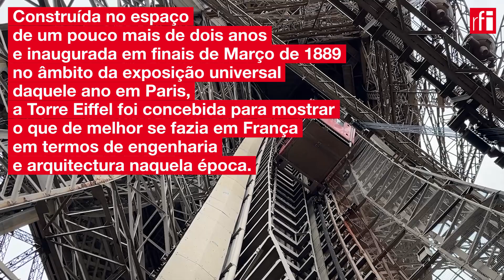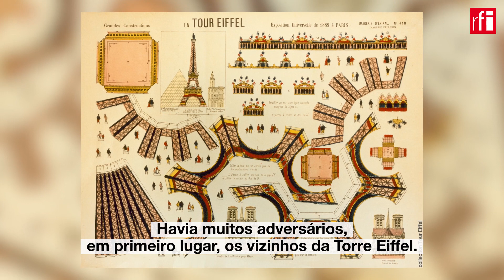A Torre Eiffel, da Exposição Universal de 1889 aos Jogos Olímpicos de 2024 • RFI Português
Estamos em pleno mês de Agosto, Paris esvaziou-se praticamente dos seus habitantes, e apesar de o verão ter sido desigual com alguma chuva à mistura com um sol meio escondido, os turistas cá estão para saborear a cidade-luz, visitar os seus museus, comer nos seus restaurantes e -claro- conhecer a Torre Eiffel. É sobre este edifício que hoje focamos o nosso olhar, tanto mais que este ano comemora-se os cem anos da morte do seu construtor, o engenheiro Gustave Eiffel.